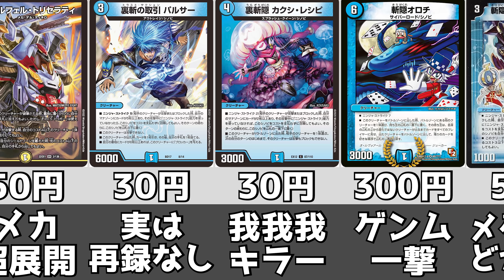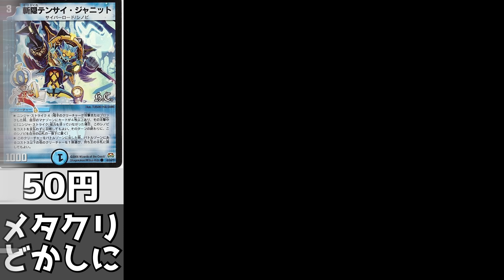デュエマの高騰しそうなカードたち【2023年5月度】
ひの広場イメージキャラクター「ひのちゃん」が遂にLINEスタンプに登場!!
全てのカードゲーマーが使える、伝えやすいスタンプ16種類収録！

100円から商品があるので、この機会に無料で商品をゲットしよう！